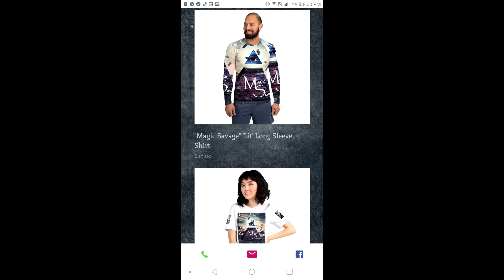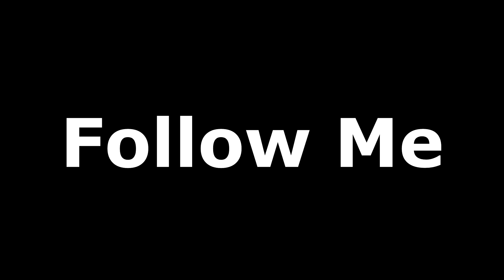Crazy Burning Card Trick 🔥🔥🔥!!!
What's sup guys, i'm the "Magic Savage". Check out this "CRAZY" "SAVAGE" burning card trick that i do for some awesome skate boarders. WARNING: The magic you see here is used with real spectators, no paid actors!!!